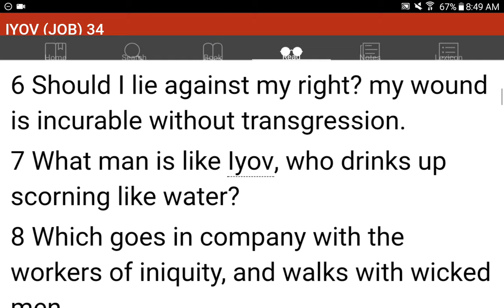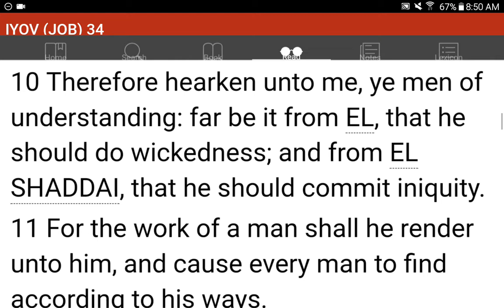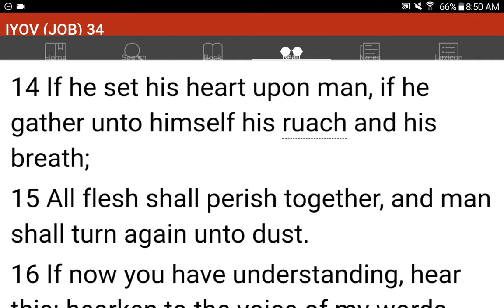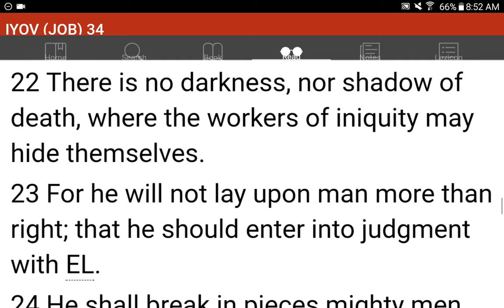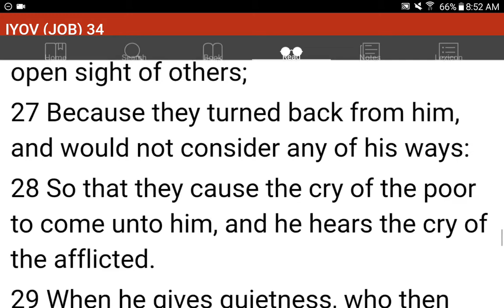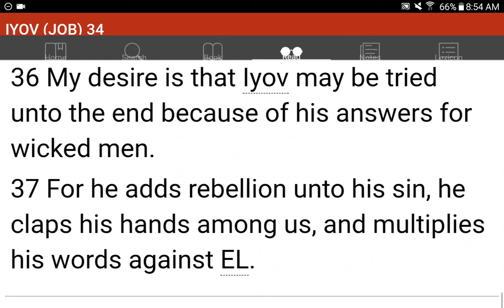💜h?™ "What's the MOST HELPFUL & SIMPLEST WAY that WORKS?"™ GIVE 1P/Month NOW! GCash